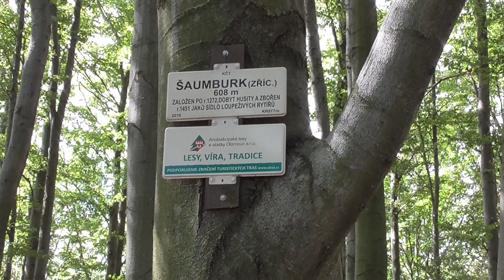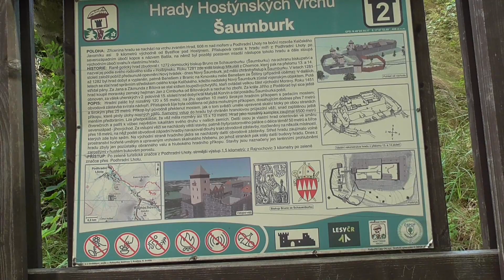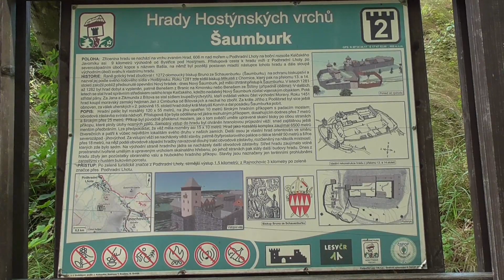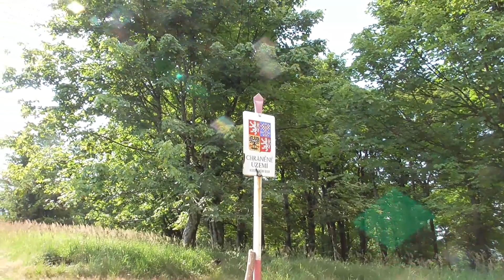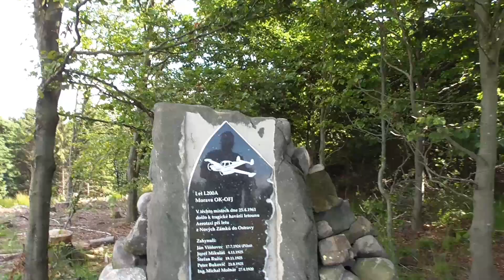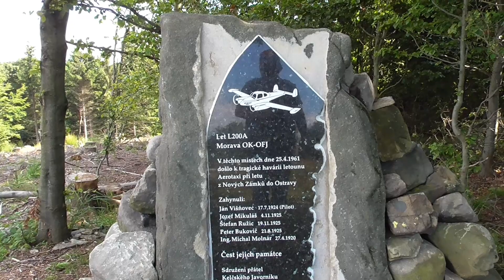výlet na Kelčský Javorník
vzpomínka na jeden letní srpnový den..6.8.2021